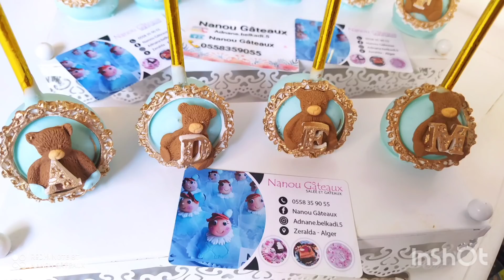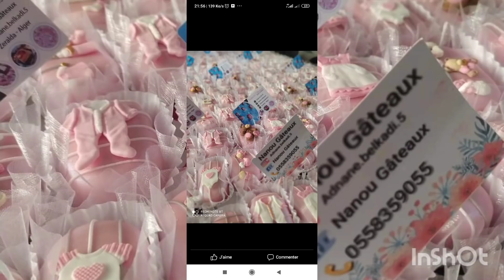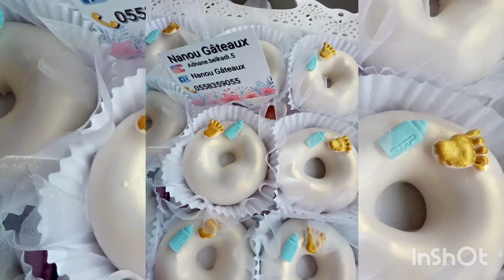ليكم وحشة حبيبات قلبي⁦❤️⁩ فيديو توضيحي حول سبب غيابي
لحجز الاماكن للورشة